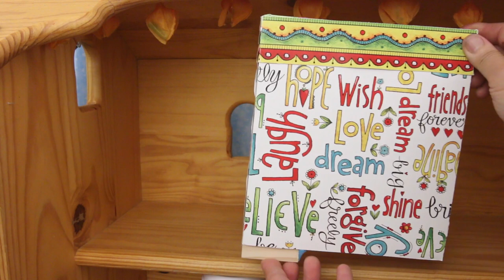Blossom's house and country store. This Old Dollhouse B Part 1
Part 1B:This dollhouse is made into a cute home and grocery store for Blossom, Strawberry Shortcake's best friend. See the entire transformation. There are working lights, a cozy bedroom, a living room office with a giant screen computer, food on the shelves, milk and juice in the fridge, a cheese deli counter, herbs and spices and a weigh scale, lots of fruit and veggies and so much more! It's a well stocked country store! .

This Old Dollhouse B Part 1

This Old Dollhouse B Part 2

This Old Dollhouse B Part 3

This Old Dollhouse A Part 1

This Old Dollhouse A Part 2

This Old Dollhouse A Part 3

This Old Dollhouse A Part 4

This Old Dollhouse A Part 5

This Old Dollhouse A Part 6

This Old Dollhouse A Part 7

This Old Dollhouse A Part 8

This Old Dollhouse A Part 9

This Old Dollhouse  A Part 10

This Old Dollhouse A Part 11

This Old Dollhouse A Part 12

This Old Dollhouse A Part 13

This Old Dollhouse A Part 14

This Old Dollhouse A Part 15

This Old Dollhouse A Part 16

This Old Dollhousr A Part 17

You can see the other awesome dollhouses that we bought from Value Village and Facebook Marketplace:

Music: composed and produced by our in house music master: JH